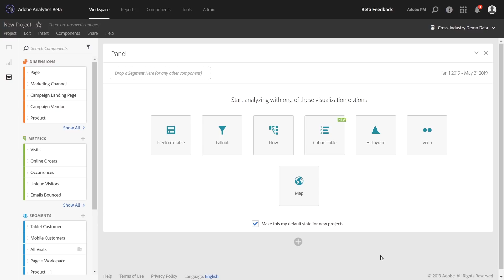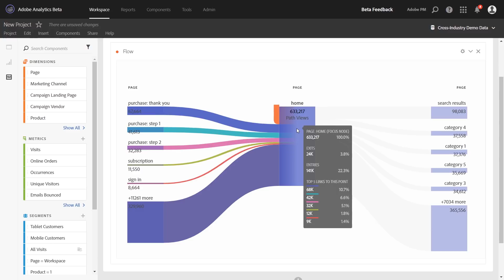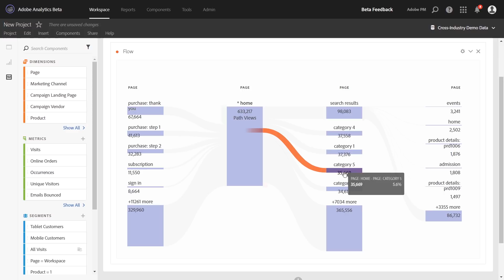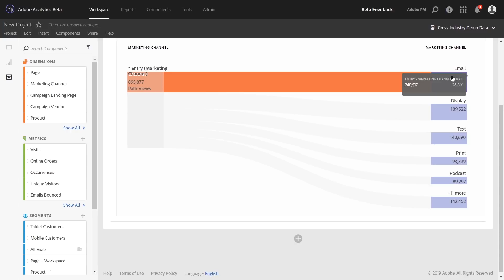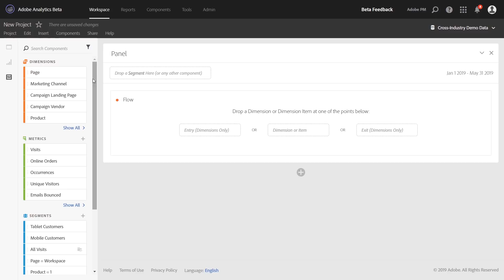Flow Visualization in Analysis Workspace | Adobe Analytics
Flow visualizations are used to explore the exact journeys customers have with your brand. Flow can be applied to Pages, Marketing channels, and any other dimension or mix of dimensions that you collect.